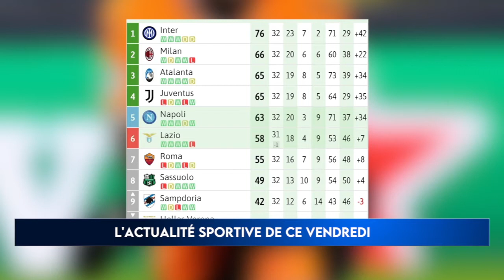Mbappé au Réal: L'actualité sportive avec Sambou BIAGUI sur Dsorts TV,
Retrouvez toute l'actualité sportive sur  Dsports TV avec des infos sur vos sport favoris football, tennis , rugby, basket